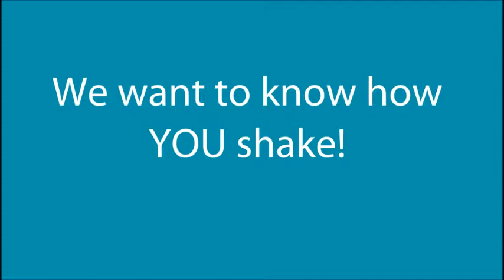Competition The Art of Shaking by Kuhner Shaker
Kuhner Shaker Sample Video Competition
Win a Kuhner Shaker by participating in the Competition The Art of Shaking.